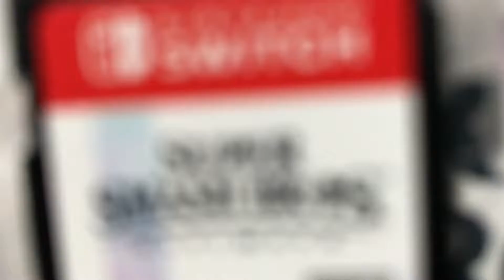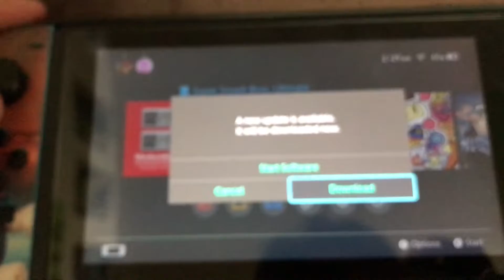Time to SMASH!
I've been waiting months for this bruh. Wish i can show Gameplay but ya know. lol

What character are you going to main?!